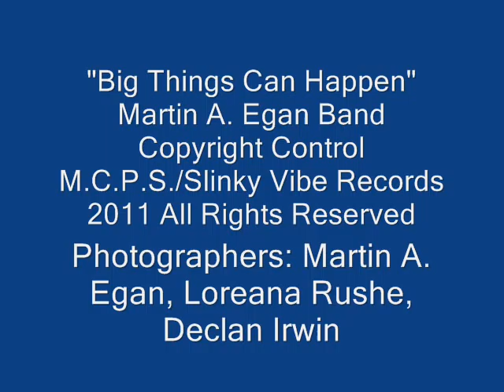Big Things Can Happen Video 0001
Pictures taken of Brian Conniffe and I by the wonderful Artist, Animator and Photographer Loreana Rushe for the Promo Shoot of my 2010 Album "The Tune" and in Whelan's by our Official Live Photographer Declan Irwin who trades under the monicker Strum T. Strummer and of course my good self in Nashville, Philadelphia International Airport and all over Dublin. Enjoy